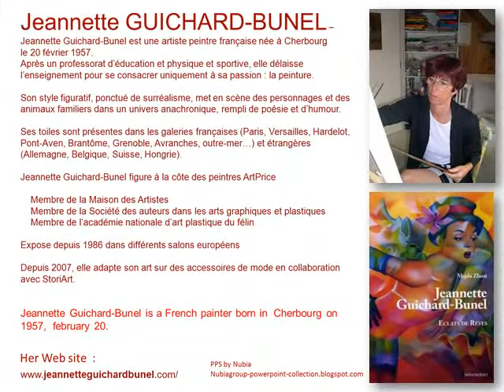Colorful Paintings by Jeannette Guichard-Bunel part1